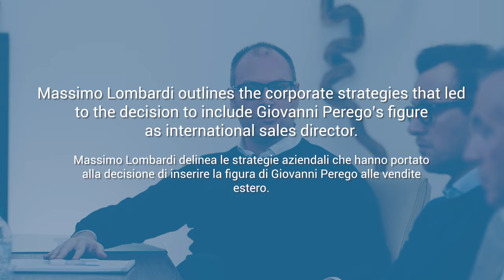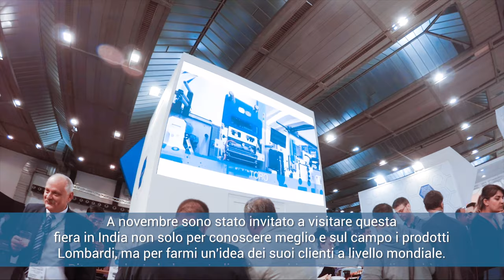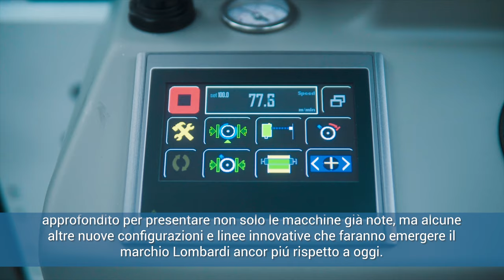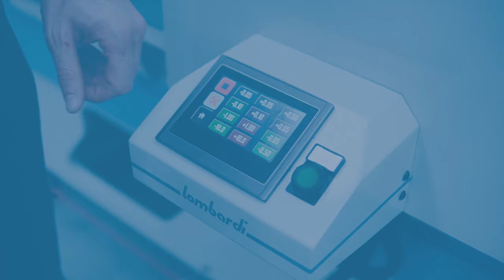LOMBARDI CONVERTING MACHINERY: WELCOME GIOVANNI PEREGO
Giovanni Perego is the new international sales director of Lombardi Converting Machinery S.p.A. !
Look at the welcome press conference and discover the corporate strategies that led to the decision to include Giovanni Perego's figure in the company.